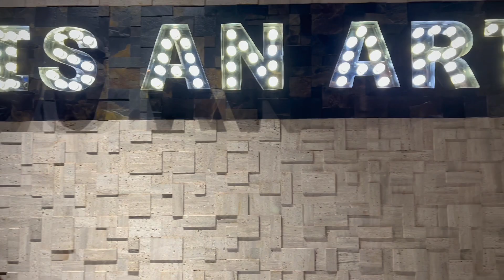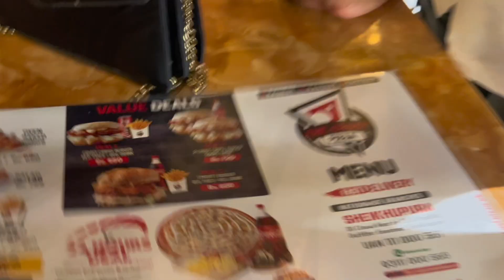Full Restaurant Book Krwa Lia😍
Ab description dekh lia he to follow bhi kr lo:)